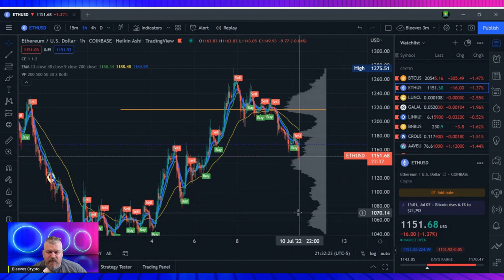ETHEREUM ANALYSIS! IS THIS A BUY TIME?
INTRO AND OUTRO BY IPCUS PINECONE/DEMI DEMAREE and CAPEABLE BEATS